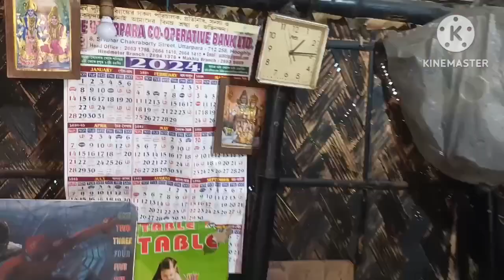সকাল ১০:৩০থেকে বুদ্ধি করে একার সংসারে আমি যেভাবে প্রতিটা কাজ Time to Time গুছিয়ে করি।bengalivlog